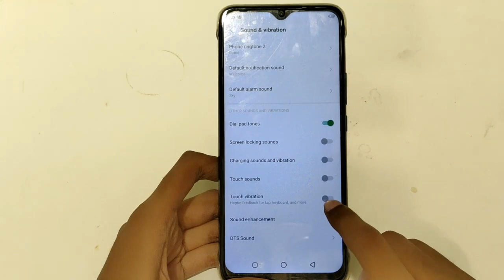how to on touch vibration in infinix note 11